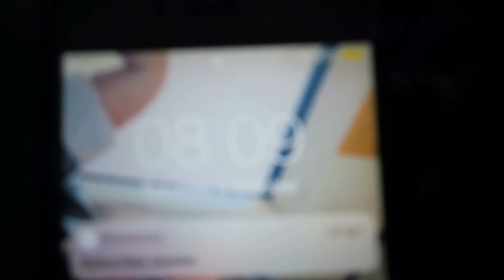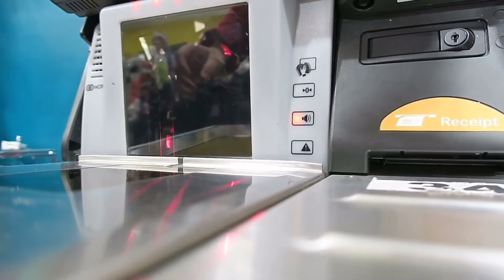DAY IN THE LIFE OF A BORING TEENAGER🤔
Hello everyone ,,, hope you like today’s video. Thank you so much for all the support lately.